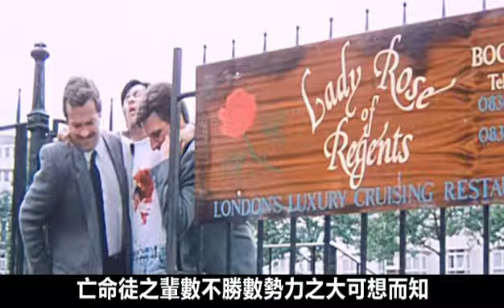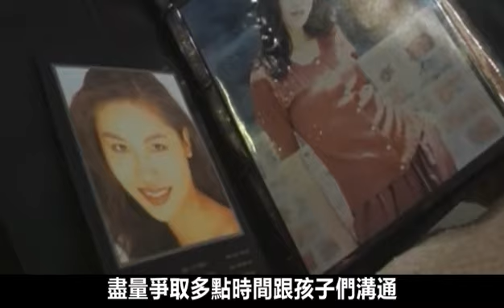《香港黑帮风云录》香港社团和胜和猛人“沙田me ”原名翟浩琛，手下南亚帮五虎将大盘点。巴斯滕穆扎塔的哥哥，为人凶悍勇猛，两兄弟曾经单枪匹马打得跛荣头马 金毛昌 越南猫十几人落荒而逃。